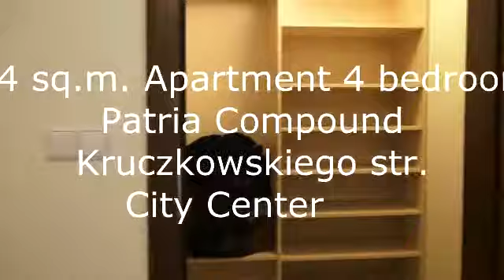Warsaw city center apartment, closed compound, Patria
For rent a large apartment with total area of 164 sq.m situated on the first floor in the apartment building with concierge, security and surveillance cameras on Powisle area, opposite the park. The apartment comprises two parts: dialy and private: Daily part: large and bright living room with exit to the balcony and combined partially with fitted kitchen, toilet for guests, walk-in closet, 2 bedrooms (from both of the rooms you can enter another balcony), bathroom with a bath and a spacious hall. Private part: another 2 bedrooms, large bathroom with a great bath with massage function, laundry room. The floor in all the bedroom and living room is covered with real wooden planks. Further, 2 parking places in the underground garage belong to the property. This is a perfect offer for those who look for large properties but situated in the city centre!
Do wynajęcia ogromny apartament o powierzchni 164 m.kw położony na pierwszym piętrze w apartamentowcu z concierge, ochroną i monitoringiem na Powiślu na przeciwko parku. Apartament składa się z części dziennej i prywatnej: Część dzienna: ogromny salon połączony częściowo z kuchnią i z wyjściem na balkon, toaleta dla gości, garderoba, 2 sypialnie (z obydwu pokoi wyjście na drugi balkon) i łazienka z wanną, a także przestronny hall. Część prywatna: 2 sypialnie, duża łazienka z wygodną wanną narożną, pralnia. Podłoga w pokojach wyłożona jest prawdziwymi deskami drewnianymi. Ponadto do mieszkania przynależą 2 miejsca parkingowe w garażu podziemnym. Oferta doskonała dla tych, którzy cenią sobie przestrzeń i bliskość centrum.